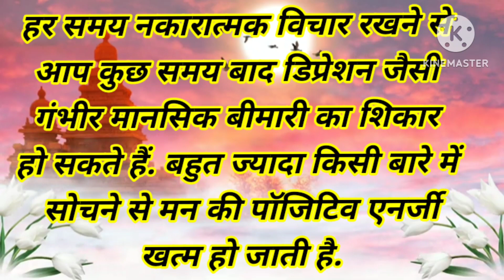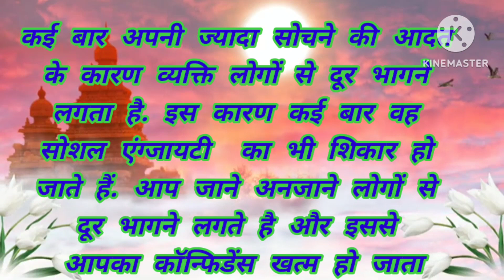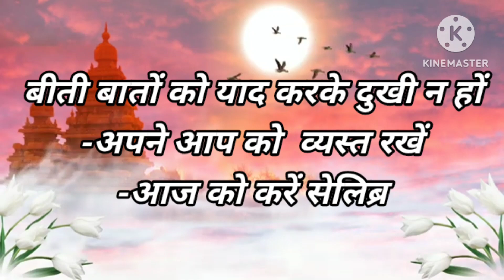ज्यादा सोचने वाले लोग